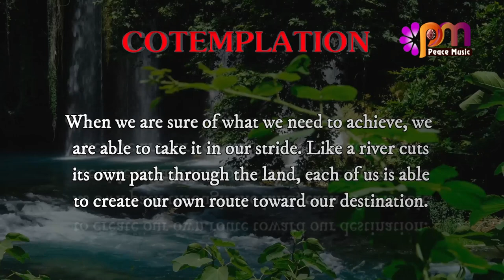DAY 266 Determination